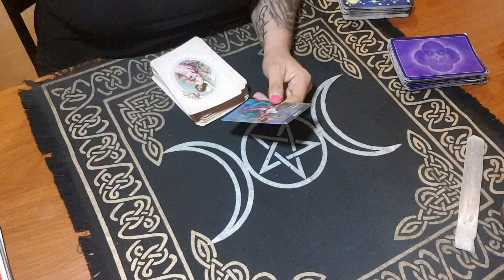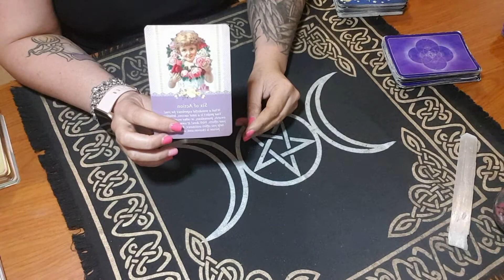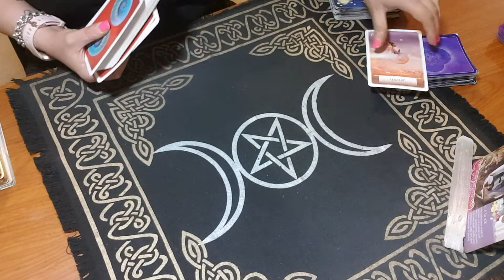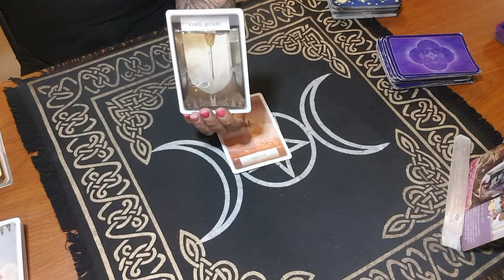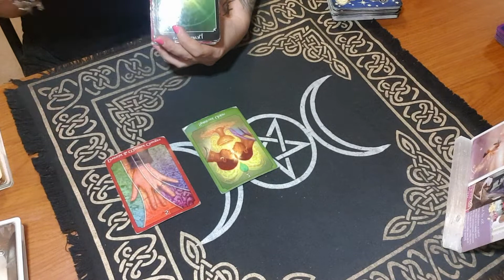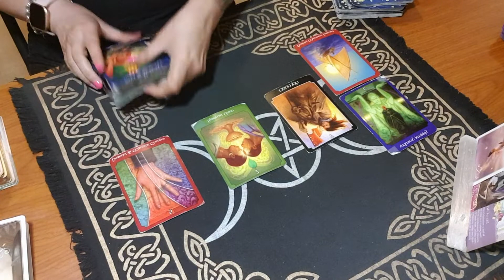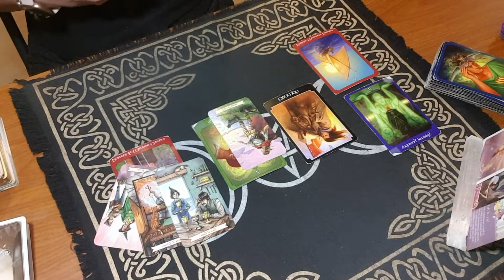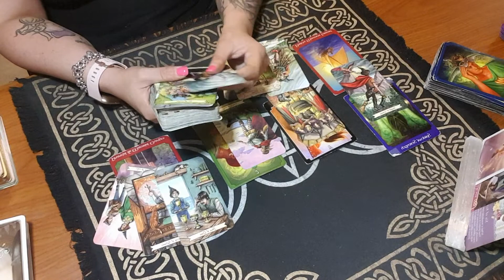PISCES - 15-21 MARCH 2021 GOTTA LEAVE YOUR ARMCHAIR 🛋 TO HAVE THINGS HAPPEN IN YOUR LIFE!!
Weekly reading for Pisces. Love for you to comment also.